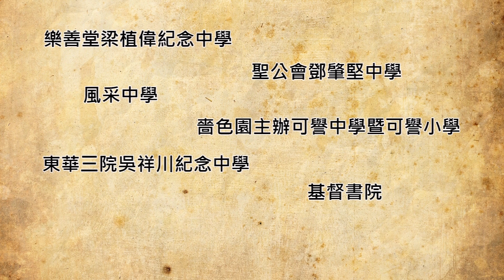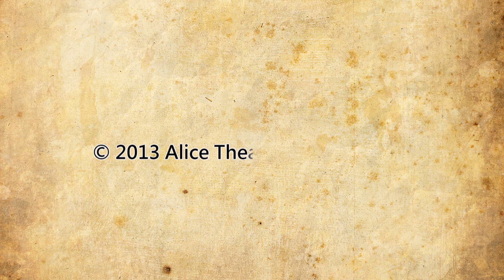中學教育劇場之香港日佔時期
Secondary School Theatre-in-Education Project "The Japanese Occupation of Hong Kong"
優質教育基金撥款
愛麗絲劇場實驗室策劃及推行
Trailer  by Sky Studio Limited

編劇／導演：陳恆輝
監製／演教員：陳瑞如
執行監製：葉萬茵*
統籌：梁智聰、黃穎文
編劇／演教員：葉萬莊
演教員：曾韋廸、簡立強、黎浩然、羅松堅
佈景及服裝設計：巫嘉敏
平面設計：atVis
舞台監督：莊曉庭
助理舞台監督：郭偉文、范文恩

參與學校：
樂善堂梁植偉紀念中學、
聖公會鄧肇堅中學、
風采中學、
嗇色園主辦可譽中學暨可譽小學、
東華三院吳祥川紀念中學、
基督書院、
仁濟醫院靚次伯紀念中學、
聖公會諸聖中學